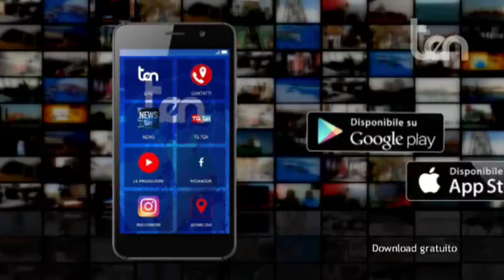ten LINEA ROVENTE 28 giugno 2018 Tirocinanti: Quale futuro?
Ospiti:
Patrizia CURCIO e Antonio PIRAINO